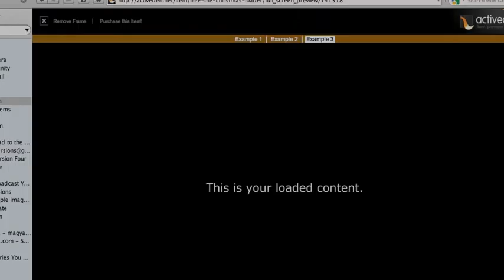Tree -- The Christmas Loader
Ho...ho...ho...

V4 wishes you a Merry Christmas. We wish we could put up some of the Christmas spirit in jars and open a jar of it every month. We tried to put this spirit in our sweet Christmas Tree Loader item, and hope to bring this unique feeling on your website even during the site is getting loaded.

The first three-dimensional Christmas preloader composition with a soft Xmas music playing in the background. The package includes an example of how to embed it into a HTML document. Customise your loader via a very well documented and easy to read XML without touching Flash code at all. Set the background, count down direction, colors, music, volume, loaded content positions, snowfall and...

Features:

* Full XML driven settings:
* Counter direction 00-99 and 99-00
* Colorable shadow, counter and background
* Snow flake settings
* Music source, music volume
* Load SWF and Images
* Flying numbers
* Intelligent content loading
* Transparent, gradient background
* Unique and individual appearance
* Set scaling, position, center registration of loaded content
* Test-loader (SWF & HTML ) for better and easier customising